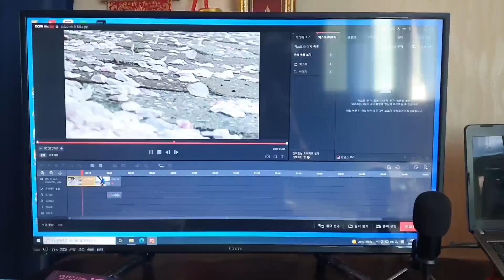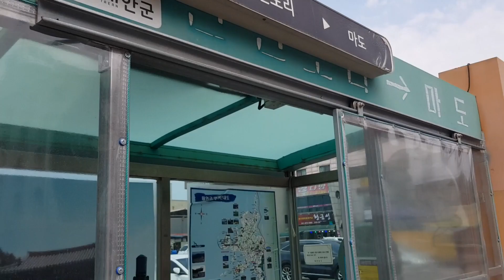태안신진도는 우럭루어낚시학원 (서해루어낚시, 신진도, 마도여행 EP. 5, 캠핑낚시)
5월17일 밤 18일
신진도는 우럭루어의 메카다. 아마 모르는 사람이 없을 것이다.
나는 익숙한 양식장 포인트로 향했다.
그러나 그곳에는 아무도 없었다.
이럴 떄는 이유가 있었다.
바람, 조류, 물떼 모든 게 악조건 이었다.

다음날 나는 다시한 번 손맛을 본 포인트에 진입했다.
나와주었던 광어는 또 다시 볼 수 있었을 까요?